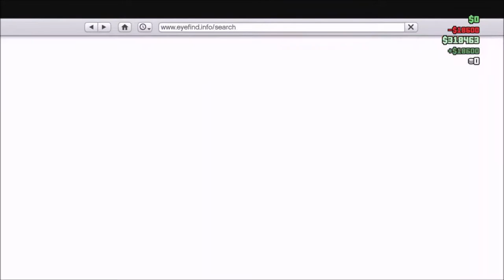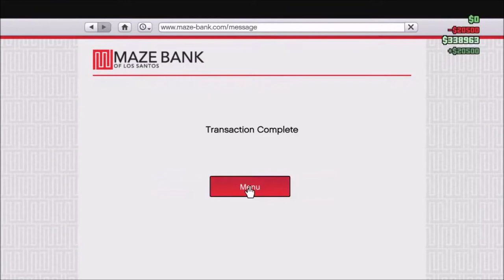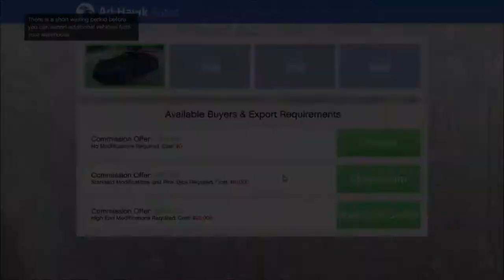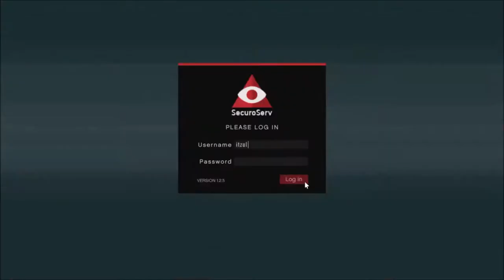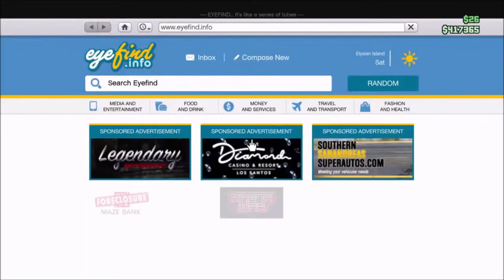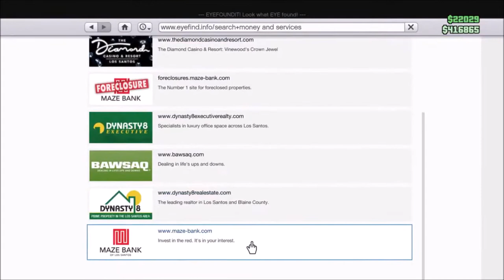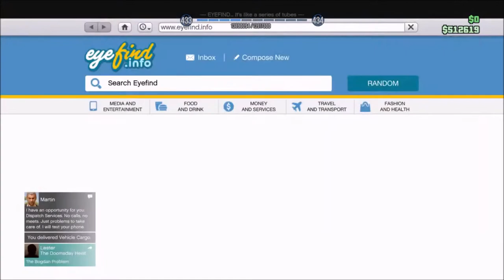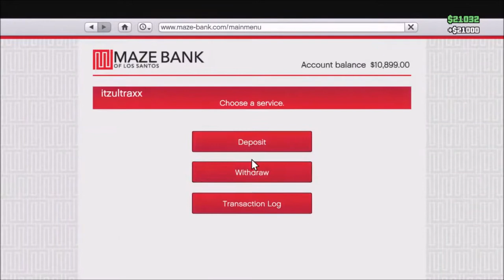GRAND THEFT AUTO V ONLINE 27-06-2020